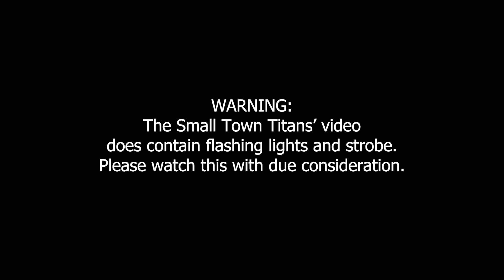Reaction to and Analysis of the cover of "Monster Mash" by Small Town Titans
This is my reaction to and analysis of "Monster Mash" by Small Town Titans. Original song by Bobby Pickett and Leonard Capizzi.

Small Town Titans channel: @SmallTownTitans

00:00 Intro
04:27 Reaction watch
09:39 Analysis watch